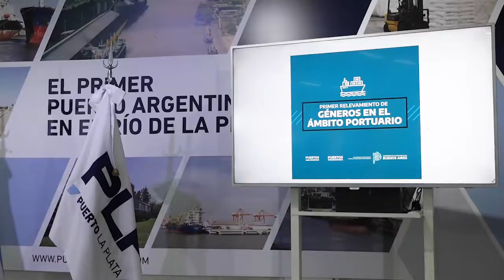Resumen Semanal de actividades del 9 al 13 de Agosto de 2021